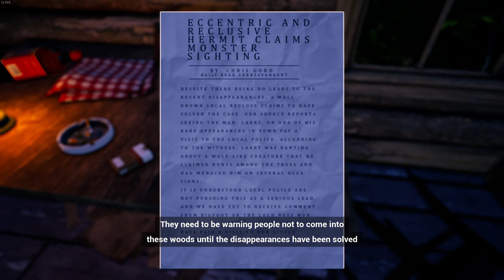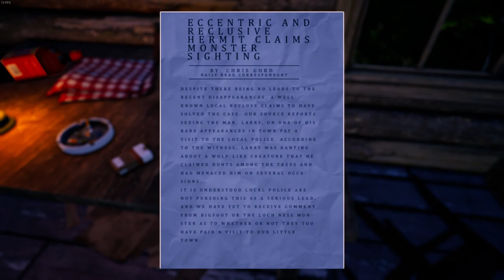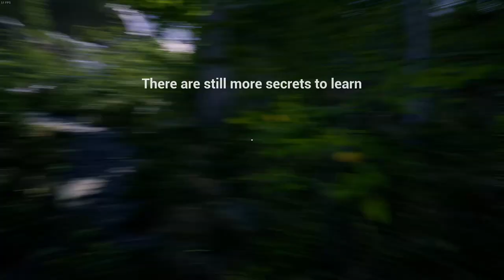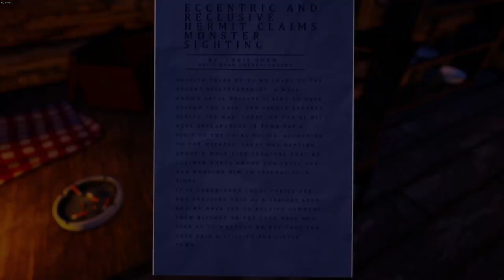FABLED WOODS | FIRST PERSON NARRATIVE ADVENTURE | FIRST LOOK!!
Welcome to The Fabled Woods, a narrative adventure. Despite the picturesque beauty, ugly and terrible secrets lurk among the shifting boughs, darkness that no amount of dappled sunlight can erase. Take the first step, and experience an unforgettable journey.